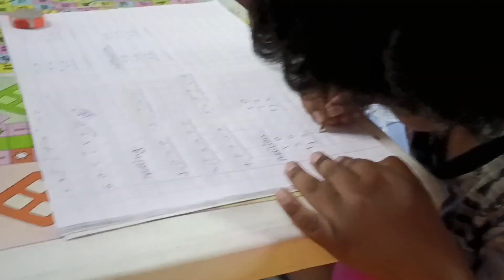আমি নাকি একসাথে দুটো সংসার করছি।। আজ সত্যি টা বলেই দিলাম😊😟